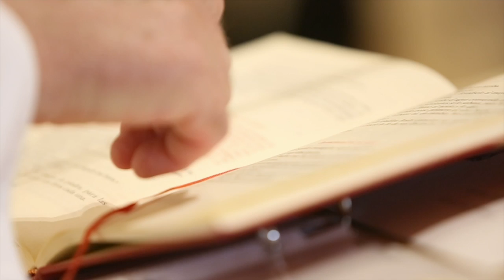Valentina & Juan Andres